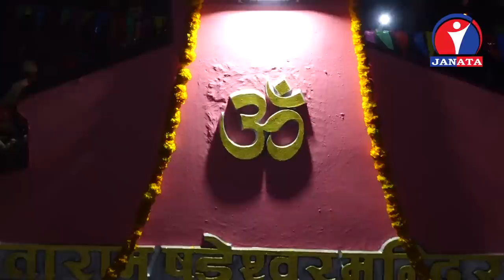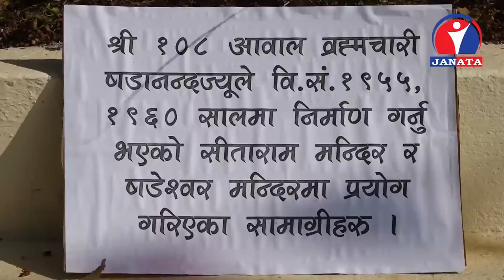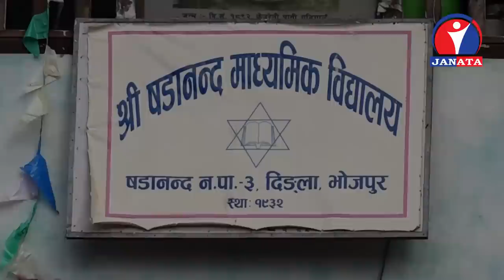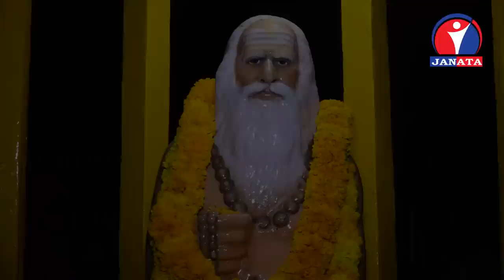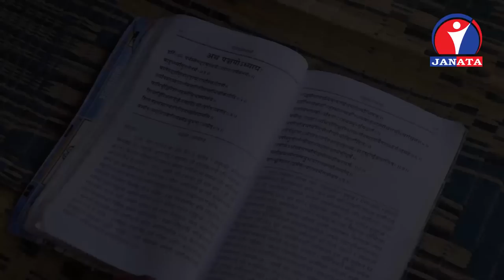Tirtha Paryatan - भोजपुर दिङ्लाको || Bhojpur Dingla